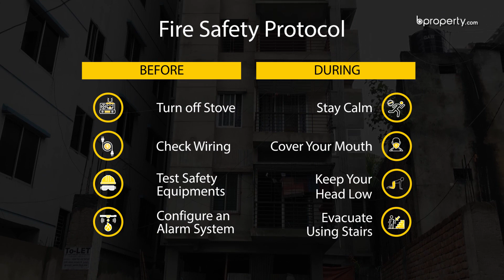Nearly Finished 1,425 Sq. Ft. Flat in Badda | Flat for Sale in Dhaka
There are certain perks that come with apartments that are nearly finished. Located in the balanced area of Badda where every facility is readily available. The primary advantage that comes with this 1,425 Sq. Ft. apartment is the freedom to decorate as you wish.